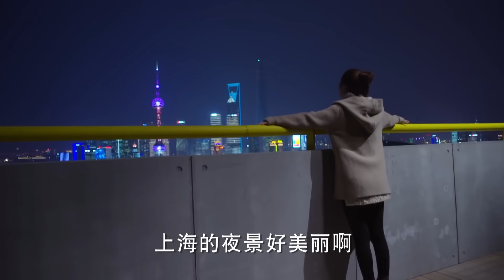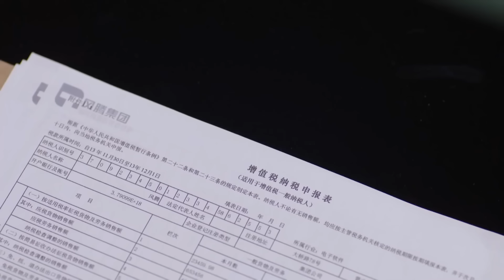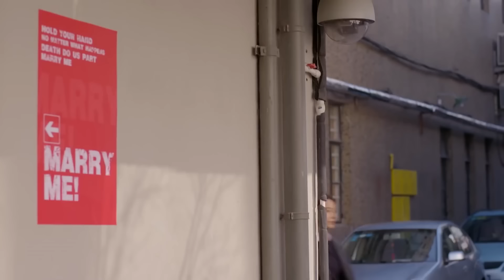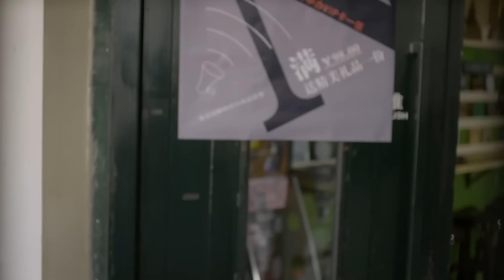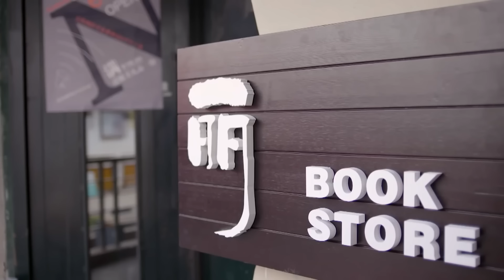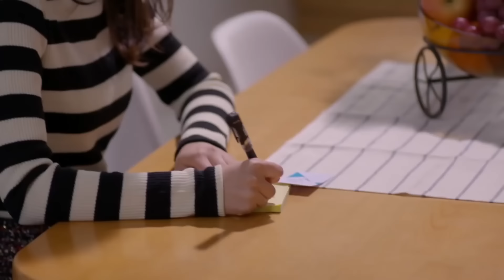平平無奇的灰姑娘跨年夜被霸道總裁深情表白，爲了你我願和全世界爲敵❤️ Chinese Drama